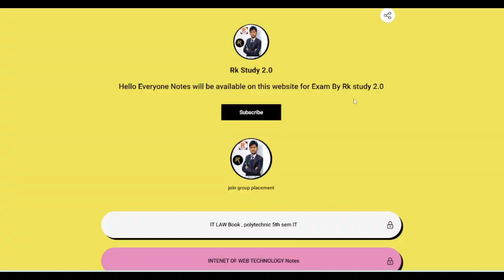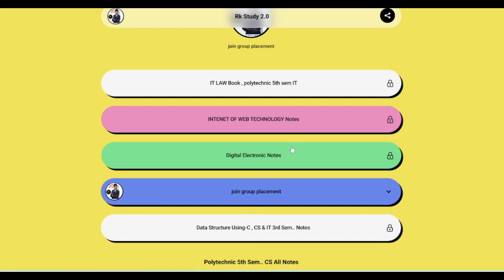bteup latest Update | bteup EXam news | EXam me kya lekar jaye All Tipes | Advance tipes 50/50#bteup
Notice-इस नोट्स में आपको जो भी important Questions होते है, सभी cover किए गए है, इससे बाहर Exam में नही आता, क्लीन and quality में आपको नोट्स मिलेंगे इस लिए एक बार जरूर लेकर पड़े
Polytechnic 5th sem & 3rd sem  CS & IT सभी Notes के लिए निचे Link पर क्लिक करके website से ले सकते है
Teligram join kar ले IMP Notes , video  Link milta hai👇👇
सभी बच्चे इस लिंक पर क्लिक करके यूपी स्कॉलरशिप का स्टेटस फिर से चेक कर लीजिए आपका स्टेटस बदल गया है और बैंक से वेरीफाई हो गया है
PLACEMENT COURSES l java with DSA  l New Skills  l Start Coding

Director
Rk study 2.0
Founder & CEO- Er Ravindra Kumar